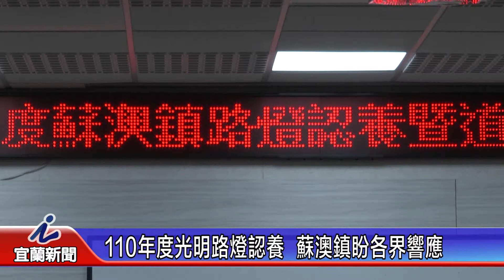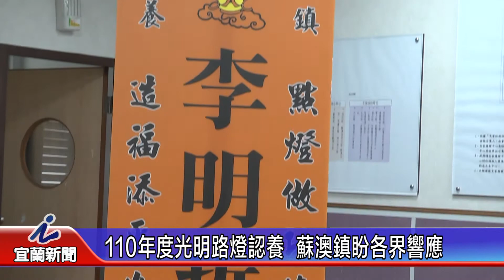110年度光明路燈認養 蘇澳鎮盼各界響應